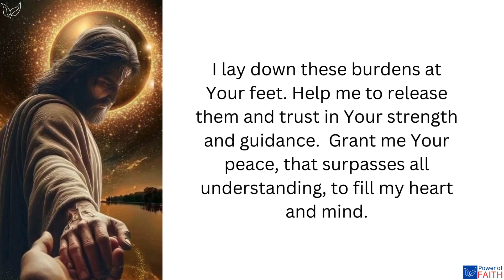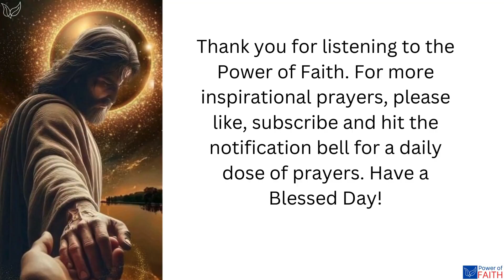Come to Me, all you who are weary and burdened, and I will give you rest